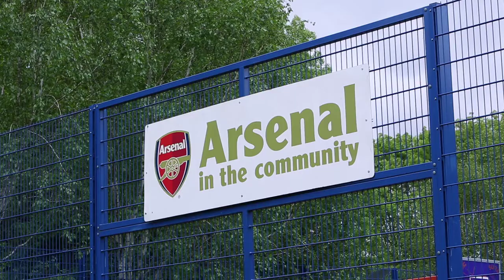Give and Gain Day - Arsenal and Accenture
Give & Gain Day is the UK's only national day of employee volunteering. Every year since 2008, it has given companies a unique opportunity to bring community action to life, whether they're just starting out on the volunteering journey or a veteran of it.